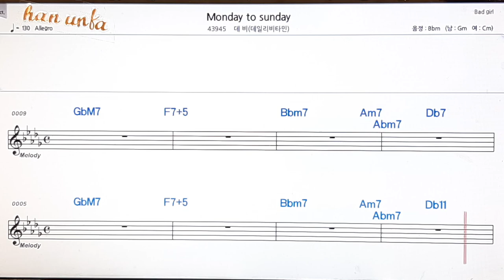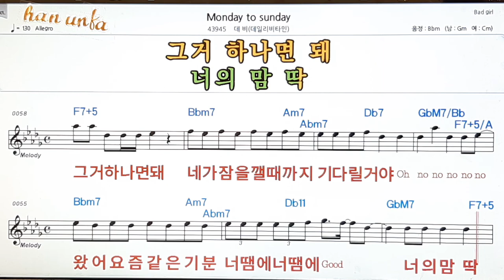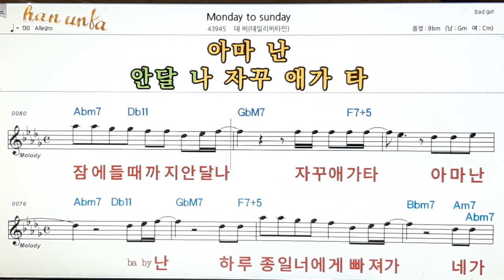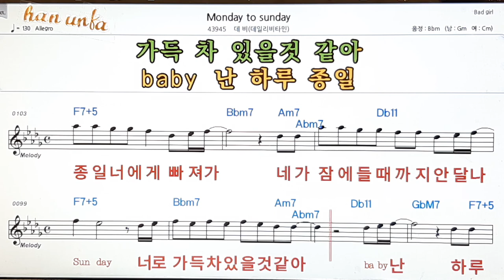Monday to Sunday/데비👍노래 반주, 코드 악보,가라오케💋Karaoke*Sheet Music*Chord*MR